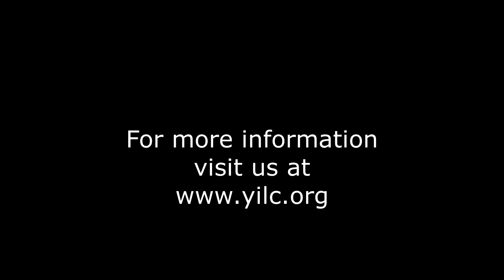Video Vort Mishpatim 5782 - R' Yisroel Honickman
Once a week we hear a Dvar Torah for one of Chavrei Kollel at the YILC Leah and Aharon Night Seder Program. Our Night Seder is open from 8:30-9:45pm Monday to Friday.